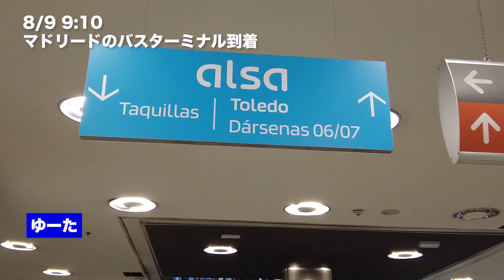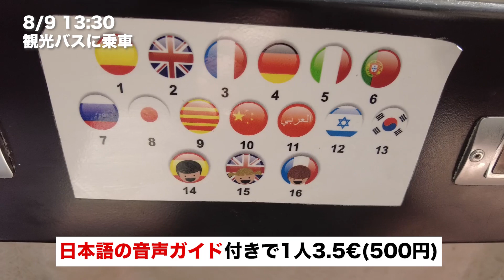【迷宮】スペイン・トレド観光！イスラム・キリスト・ユダヤが共存する世界遺産を観光！/世界一周49話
世界一周7カ国目スペイン・トレド！世界遺産にも登録されている中世の街並みを日帰り観光しました！観光バスがあるので気楽に観て回ることができました。観光バスお勧めです！

【素人旅とは？】
旅の素人夫婦が現在進行形で世界一周（海外旅行）しながら美味しいグルメ・観光地を通じて世界を味わうチャンネルです🌍
いつも見てくださっている皆様本当にありがとうございます！

まだ未登録の方はぜひポチッとよろしくお願いします！
いいねやコメントもたくさんお待ちしてます！

この動画が今後の旅の参考になったり気分転換の１つになれば嬉しいです。
旅のアドバイスがあればぜひ教えてください！
※旅も素人ですが編集も素人です。こちらもアドバイスあればお願いします！

0:00 スタート
00:17 居眠り
00:31 トレド到着
01:24 ランチ！
03:06 観光開始観光バス
04:39 写真撮影タイム
05:30 チャンネル登録よろしくね！
05:35 観光再開！
06:11 観光バスを降りて散策
11:10 夜ご飯
14:02 ゆーたおねむ

■音楽
【サイト名】フリー音楽素材 H/MIX GALLERY
【管理者】　秋山裕和　様